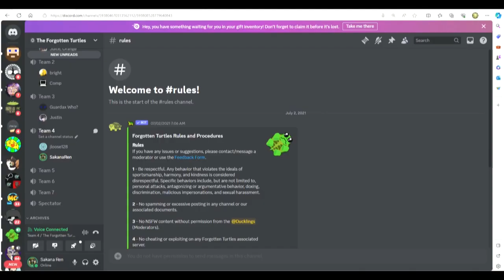The Forgotten Turtles: UHC 86 Aftercall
* 1.20.2

Fabric mods:
* MiniHUD
* MaLiLib

Per Microsoft/Mojang EULA, in-game music may be used on videos without violating any copyright laws.

My PC specifications:
* 512 GB hard drive, 8 GB RAM
* NVIDIA GeForce RTX 2060
* 2.9 gigahertz processing speed
* processor model AMD 4th Generation Ryzen 7
* Windows 10
* lithium polymer battery